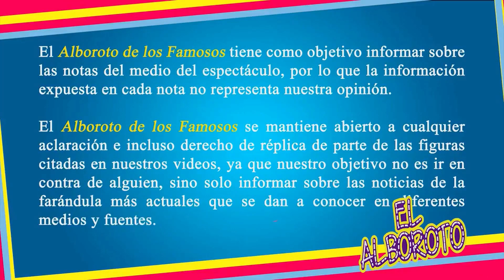Pone a la venta sus bienes ante fuertes problemas económicos